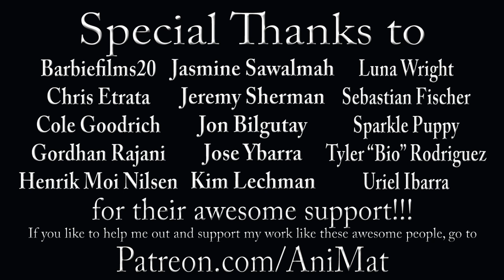The Muppet Show Ep. 35: Dom DeLuise - The Muppet Vlog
…featuring the one and only, beloved and beautifully talented MISS PIGGY! *secretly slips $50 in pocket*